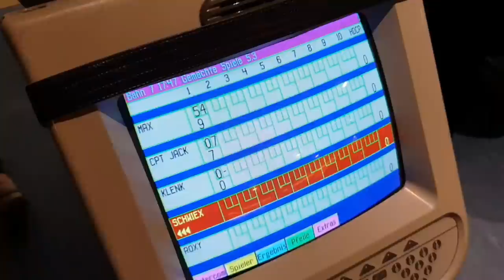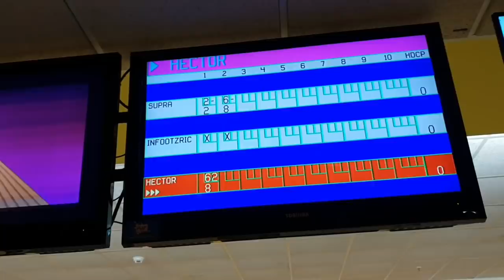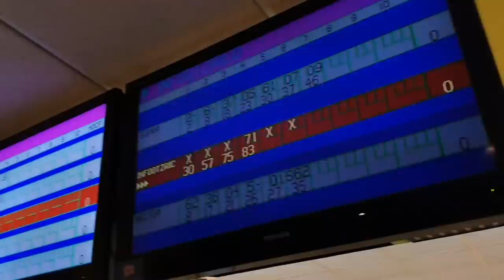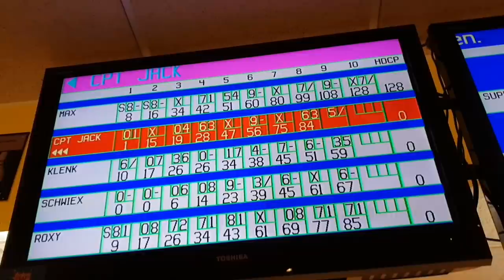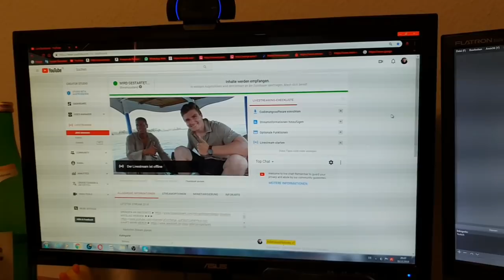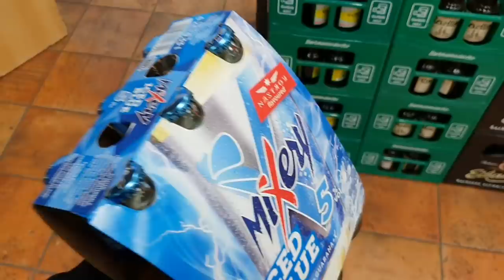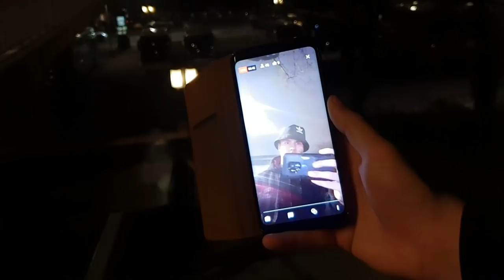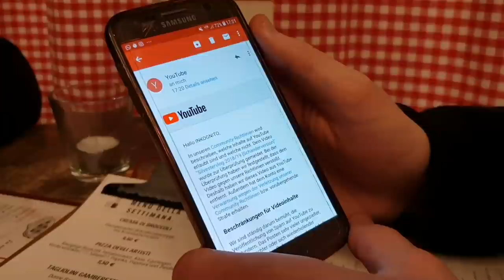SILVESTER VLOG 2018 / 2019